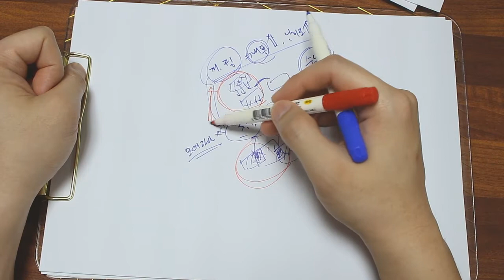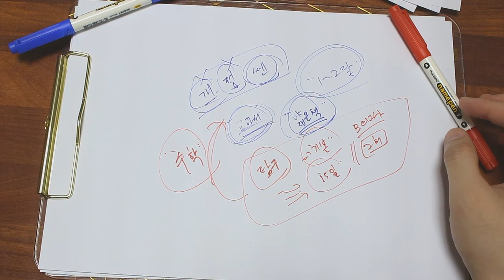수능 수학 특강 1편 : 기본서 공부법 / 수학 공부 쉽게 하기!!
[ 카카오톡 1:1 오픈채팅 --  "수능맛집"  검색 ~ !! ]